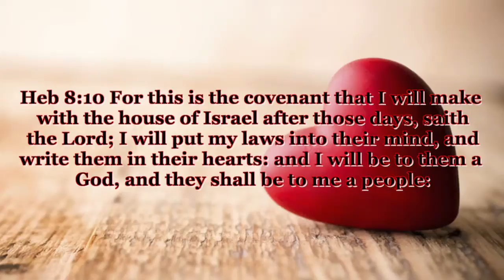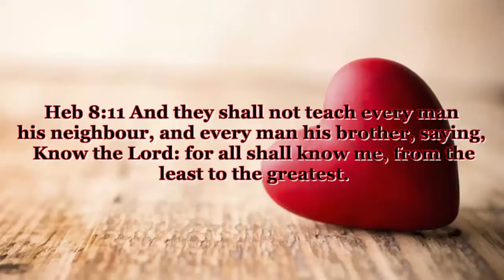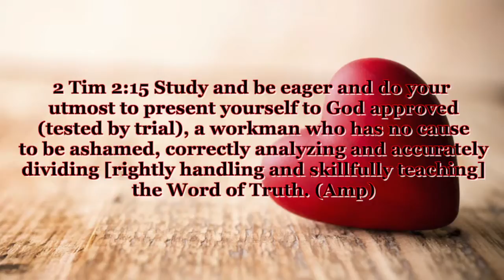This is Love!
A Father's Love For His Son and a Son's Love for His Father and both of Their Love for you is the reason for everyting.  Follow this series of lesson and follow the scriptures on God's Love, it will bless you through the knowledge of God our Father, Jesus our Lord and the Holy Spirit our Comforter.

And we have known and believed the love that God hath to us. God is love; and he that dwelleth in love dwelleth in God, and God in him.  (1 John 4:16 KJV)

1 John 4:9-10 KJV
(9)  In this was manifested the love of God toward us, because that God sent his only begotten Son into the world, that we might live through him.
(10)  Herein is love, not that we loved God, but that he loved us, and sent his Son to be the propitiation for our sins.

(34)  A new commandment I give unto you, That ye love one another; as I have loved you, that ye also love one another.
(35)  By this shall all men know that ye are my disciples, if ye have love one to another.

1 John 3:23 KJV
(23)  And this is his commandment, That we should believe on the name of his Son Jesus Christ, and love one another, as he gave us commandment.

Matthew 28:19-20 AMP
(19)  Go then and make disciples of all the nations, baptizing them into the name of the Father and of the Son and of the Holy Spirit,
(20)  Teaching them to observe everything that I have commanded you, and behold, I am with you all the days (perpetually, uniformly, and on every occasion), to the [very] close and consummation of the age. Amen (so let it be).

(46)  And why call ye me, Lord, Lord, and do not the things which I say?